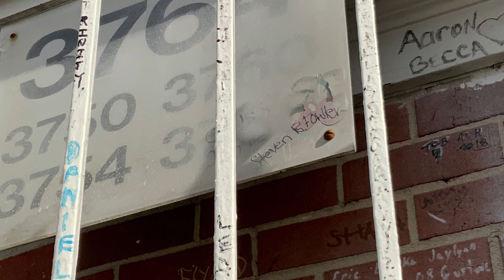Elvis Presley’s 3 Mystery Homes in Graceland Subdivision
Solving the reason Elvis owned 3 houses in the subdivision near his Graceland mansion.